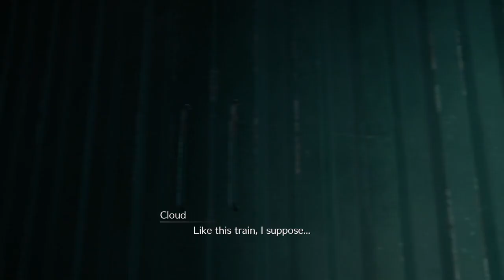Final Fantasy VII Remake Full Walkthrough [Chapter 2] - [Fateful Encounters]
Follow To Know More About Upcoming Videos-